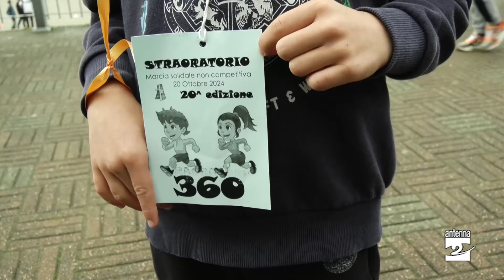Più di 400 alla Straoratorio di Clusone: un traguardo di solidarietà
Nonostante il meteo incerto e il cielo grigio, più di 400 persone hanno partecipato alla ventesima edizione della Straoratorio, marcia solidale non competitiva organizzata dall'oratorio San Giovanni Bosco di Clusone in collaborazione con la sua Polisportiva. L'evento, ancora una volta, ha rappresentato un momento di festa e di sensibilizzazione alla missionarietà e alla solidarietà, temi centrali della manifestazione che si svolge ogni anno nel mese di ottobre e coincide con l’inizio dell’anno pastorale.